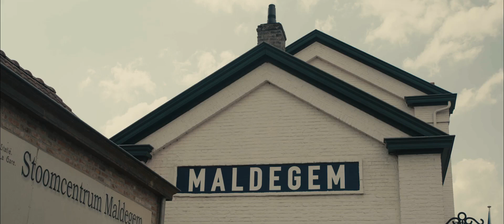Lekker eten en drinken bij sfeervol café-restaurant De Statie in Maldegem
De Statie in Maldegem is een gezellige bistro waar u terechtkunt voor heerlijk eten en drinken. Dit hippe café-restaurant is gelegen op de route van het stoomtreinmuseum en biedt een perfecte tussenstop voor een hapje en een drankje. Het unieke uitzicht van klassieke stoomtreinen die voorbij rijden is zeker de moeite waard.
Het restaurant wordt gerund door Dimitri en Monique. Kok Dimitri zorgt dagelijks voor de heerlijkste gerechten met dagverse ingrediënten. Gastvrouw Monique zorgt voor een warm onthaal in het restaurant en aan de bar. De specialiteit van De Statie is het Hammetje, maar er is voor iedere smaak een ruime keuze aan andere gerechten.
De Statie is een perfecte bestemming voor het hele gezin. Er zijn 32 plaatsen in het restaurant, 64 plaatsen in het café en nog eens 64 plaatsen op het zomerterras. Voor de kinderen zijn er kleurboekjes en gezelschapsspelletjes. Er is gratis wifi, tv en airconditioning. Voor een origineel geschenk kunt u cadeaubonnen aanschaffen.
Het is aan te raden om online te reserveren, vooral in het weekend wanneer het druk is. Betaling kan met cash, payconiq en bankkaart. De Statie in Maldegem is de perfecte plek om zonder zorgen te genieten van lekker eten en drinken. Reserveer vandaag nog een tafel online en verzeker uzelf van een mooi plekje!

INFO
De Statie
Stationsplein 8b, Maldegem
050/71.89.94